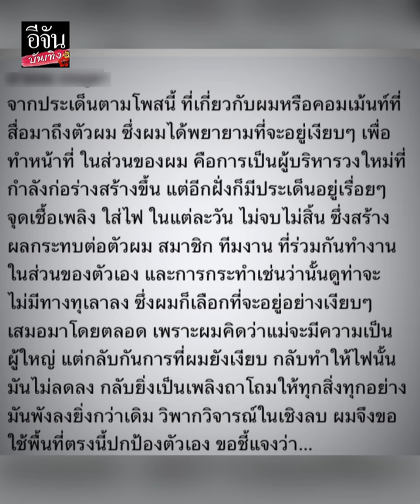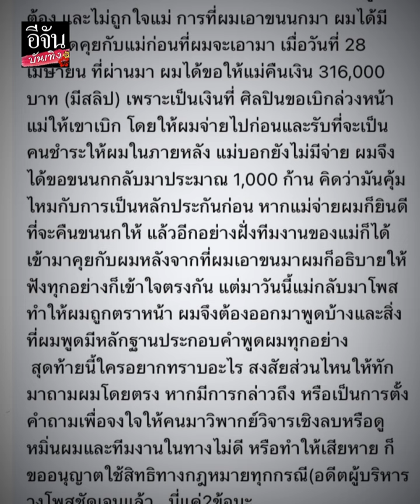ชายอ้างตัวเป็นผู้บริหารวงคนเก่า ขอชี้แจงปมยึดของ คณะเสียงอิสาน